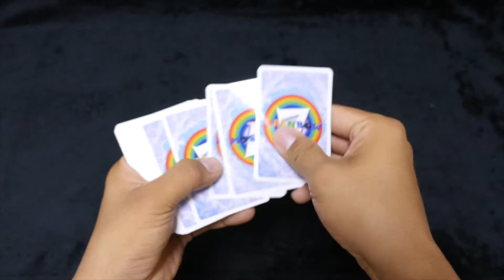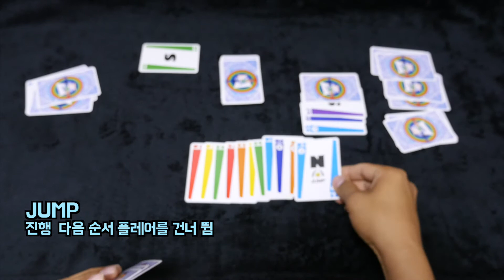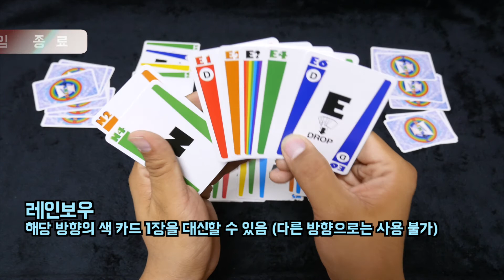레인보우 7 보드게임 하는 법 | 3분 게임요리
안녕하세요!
보드게임 레인보우 7 룰 소개 영상입니다!
누가 먼저 무지개를 빨리 찾을 수 있을까요!?